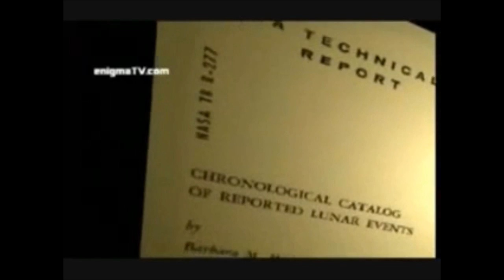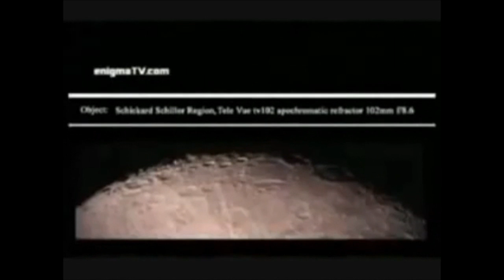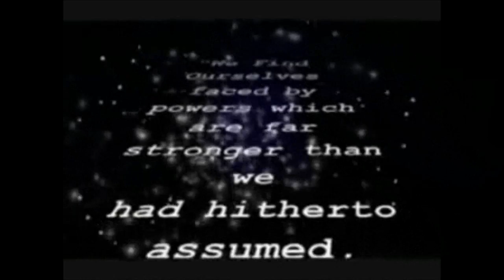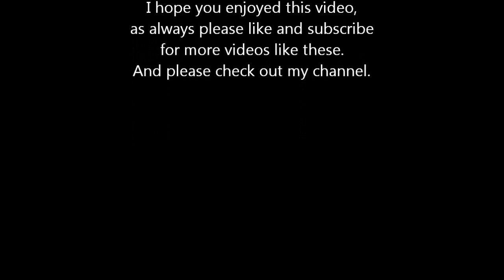(Pt.1/3) The Reason NASA Never Returned To The Moon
Have you ever wondered why we havent returned to the moon again? The truth is that NASA is hiding a very dark secret from us... Check out part 2 in my channel also!